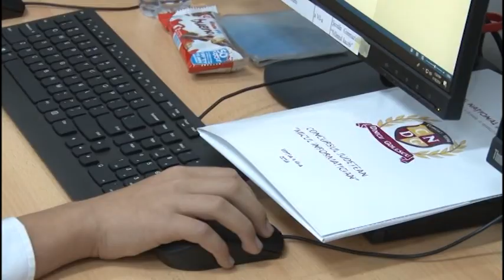Jurnal Muscel TV 17 07 2018- structura an scolar 2018-2019 - ela ionascu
... Ministrul Educaţiei Naţionale a aprobat, prin ordin, structura anului şcolar 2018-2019. Potrivit documentului, cursurile noului an şcolar vor începe pe 10 septembrie 2018 și se vor încheia pe 15 iunie 2019.